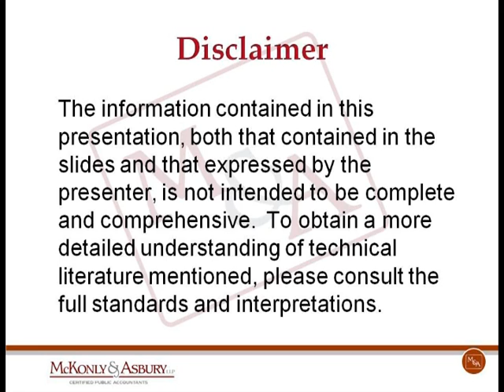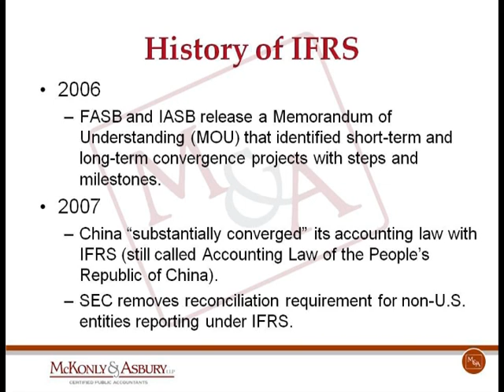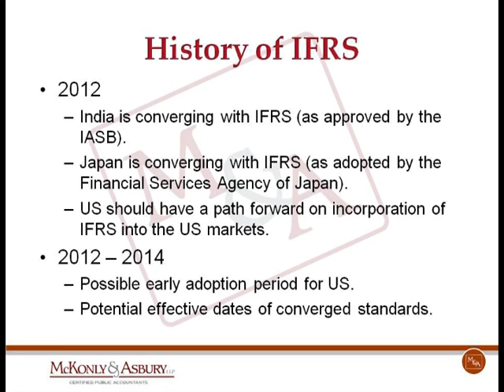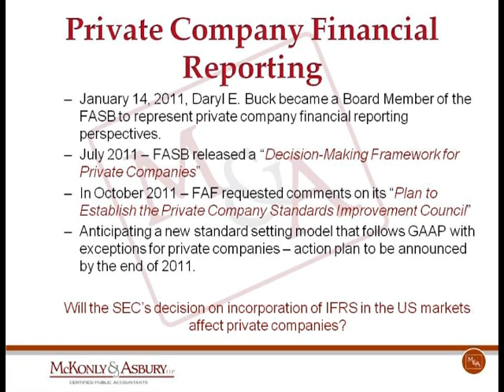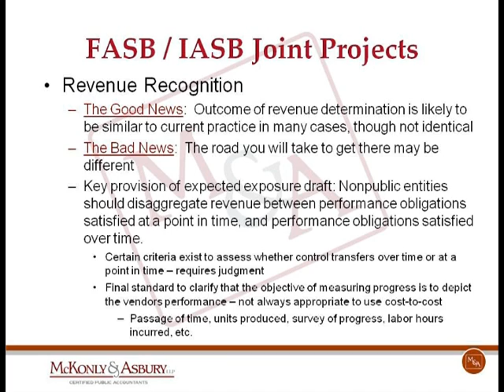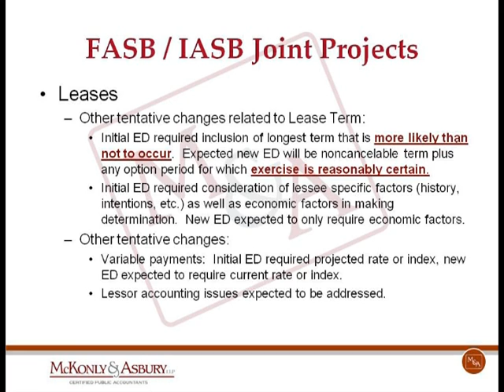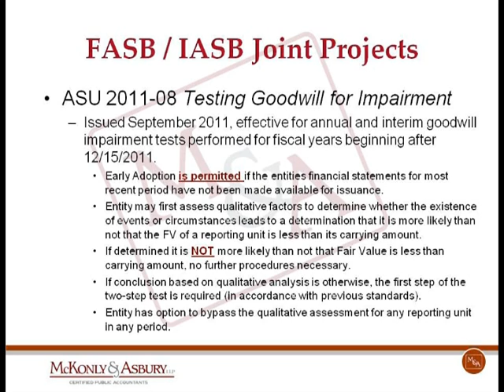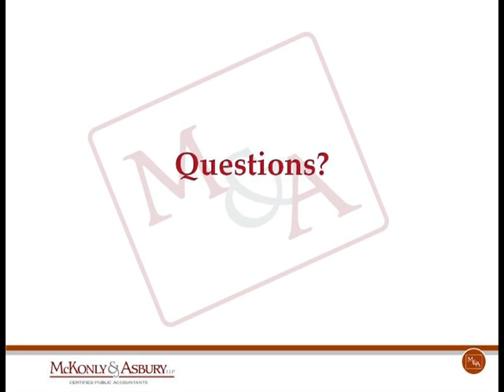McKonly & Asbury Webinar - International Financial Reporting Standards (IFRS) Changes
McKonly & Asbury's November webinar is focused on International Financial Reporting Standards (IFRS). Join us as we look at an overview of recent and proposed changes to financial reporting rules and requirements. We will also discuss IFRS and Private Company Reporting and how these concepts might affect your business.